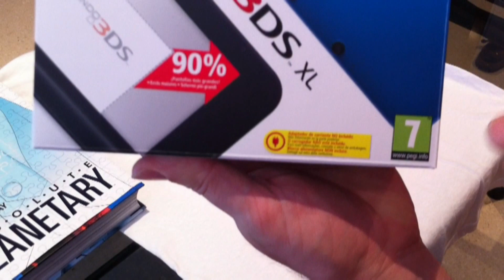Unboxing Nintendo 3DS XL BLUE-BLACK [1upradioteam.com]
Podreis ver el proceso de unboxing de una Nintendo 3DS XL BLUE-BLACK, unboxing que se ha realizado para